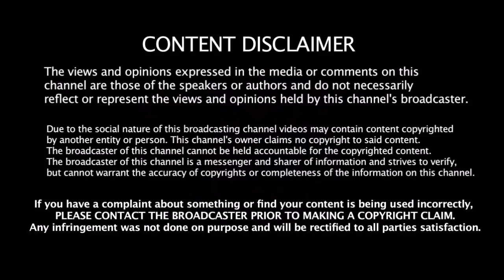NewZealand வீரர்களை காலி பண்ண தோணியின் Master Plan | India VS NewZealand | Dhoni